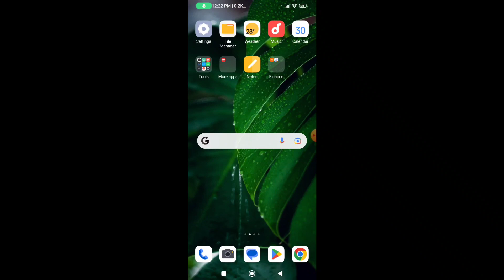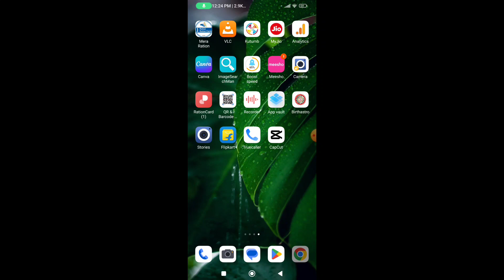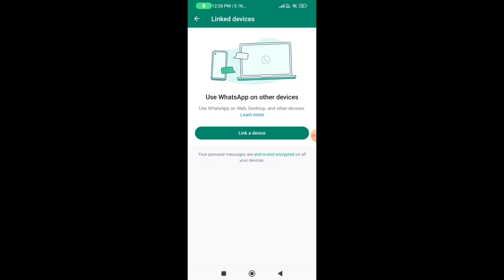How to fix WhatsApp "No Valid Qr code detected WhatsApp Web error" 2023